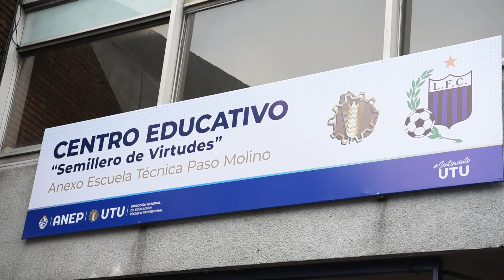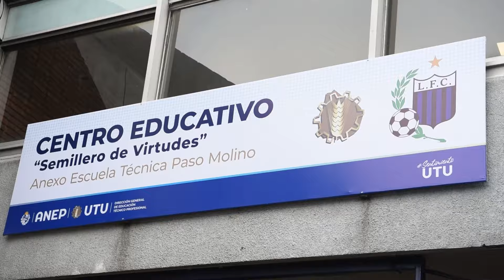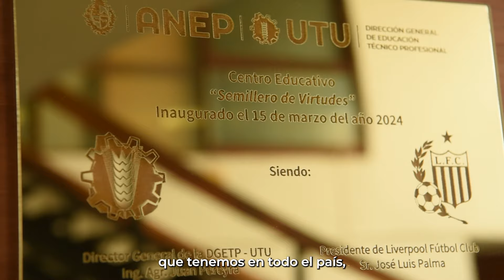UTU inauguró un anexo en la sede de Liverpool: “Estamos en el mismo nivel de jerarquía y orgullo”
Sin dudas, la apertura de este centro es una puerta abierta que conjuga el deporte y la educación y será de fundamental importancia continuar y establecer más esfuerzos a futuro en este sentido.